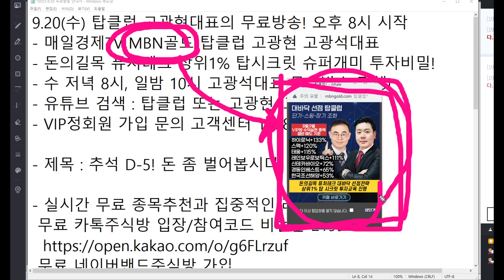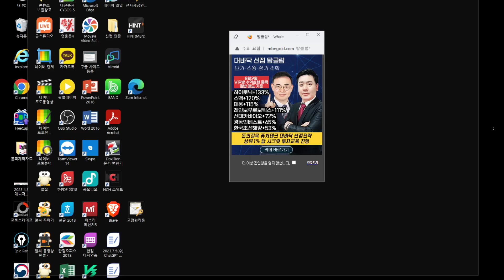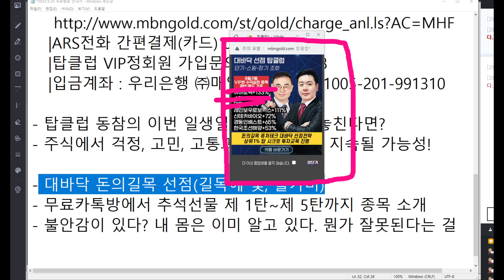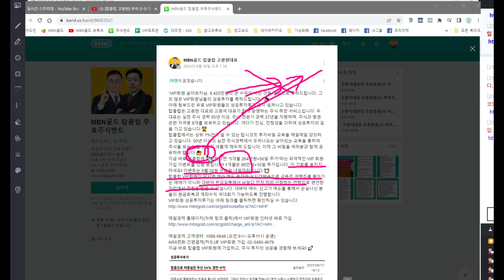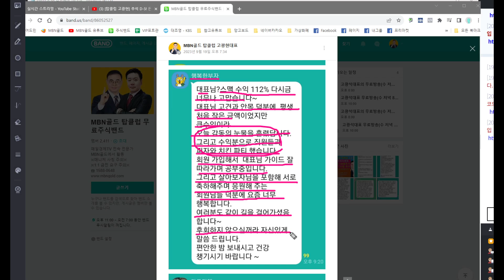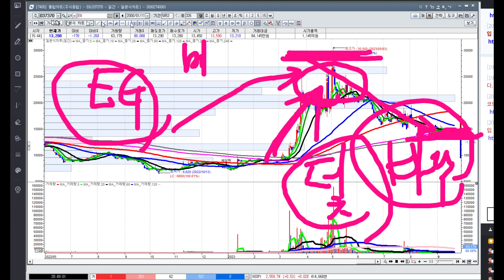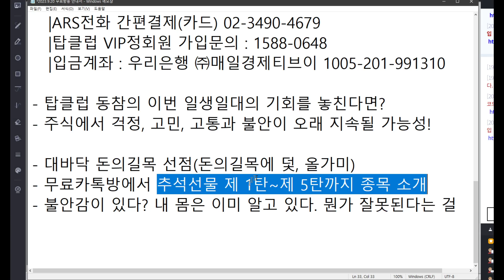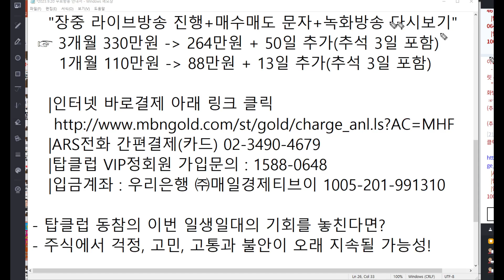[탑클럽 고광현] 추석 D-5! 돈 좀 벌어봅시다! 행복한 추석 만들기! 미래가 내 계좌를 살려준다!!!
★ 추석특선 +50% 대박 기대종목 무료 카톡주식방에서 공개

★ 유료 VIP회원 가입문의 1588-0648
★ ARS전화 간편결제 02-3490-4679 (카드 전용)

▶ MBN골드 탑클럽 고광현 고광석 더 알아보기

★ 수요일 저녁 8시, 일요일 밤 10시 탑클럽 고광석대표 공개방송 진행(아래 링크 클릭)

[매일경제 MBN골드 탑클럽 고광현대표 프로필]
. 연세대학교 졸업(신촌)
. 現)매일경제  MBN골드 탑클럽 대표 전문가
. 前)토마토투자자문 운용역
. 前)토마토TV 증권 전문가
. 前)MTN방송 증권 전문가
. 주식 증권 자격증 5종 전부 취득
. 금융투자분석사
. 투자자산운용사
. 증권투자상담사
. 파생투자상담사
. 펀드투자상담사
. 실전투자경력 30년

[매일경제 MBN골드 탑클럽 고광석대표 프로필]
. 경희대학교 졸업
. 前) S사, P사 등 증권전문가 11년 경력
. 前) 아프리카TV Apro 실전전문가
. 주식 증권 자격증 3종 취득
. 증권투자상담사
. 펀드투자상담사
. 파생상품투자상담사
. 실전투자경력 20년

★ 본 영상이나 자료에서 제공하는 모든 정보 (증권방송 포함)는 투자판단의 참고 자료이며, 투자의 최종 책임은 본 정보를 이용하시는 이용자에게 있습니다.